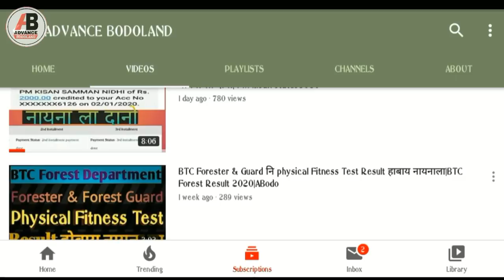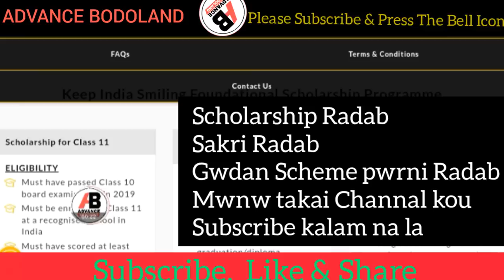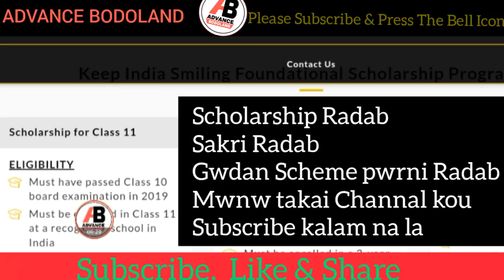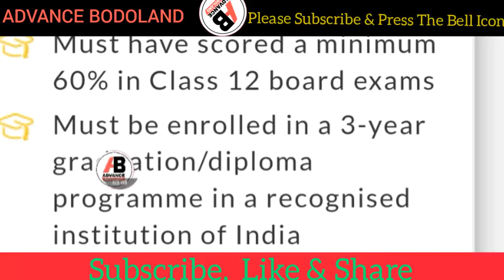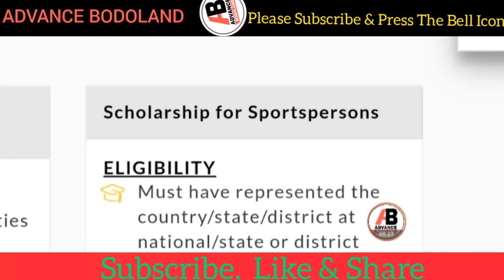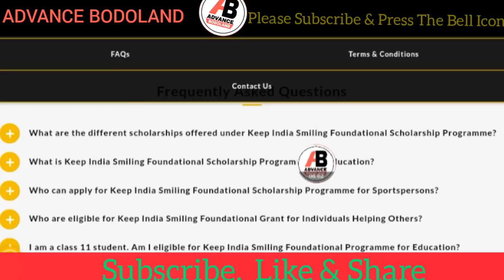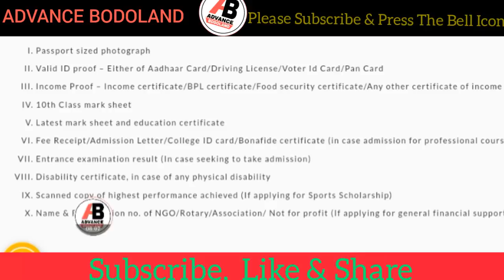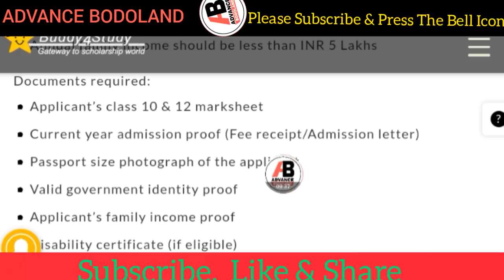Keep India Smiling Foundational Scholarship 2020|थाबैनो apply खालामना ला Rs 75,000 मोनगोन| Bodoland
Your inquire
Colgate Keep India Smiling Foundational scholarship programs
Keep India Smiling Foundational Scholarship Program
Keep India Smiling Foundation Scholarship 2019
Colgate Scholarship 2020
KEEP INDIA SMILING FOUNDATIONAL SCHOLARSHIP
Scholarships for Engineering Students in India
Keep India Smiling Foundational Programme
Scholarships
Professional
Scholarships in India
Oral Health and Dental Care
SchoolAstro.com: Best School teacher jobs in Lucknow
Foreign relations of India
Indian literature
Courage To Grow Scholarship
Reimagining the Role of Technology in Education
Scholarships & Awards
Smile Karo Aur Shuru Ho Jaao

Oye denang mwnba agnwba party hwra
Nwi beo kalam dw